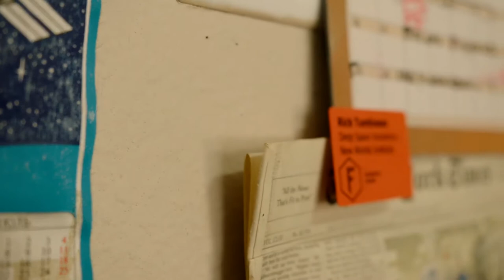Rick Tumlinson: Extra footage 1 🔴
Description: Rick Tumlinson visoins of a modern way of colonisation, and a sneak peak of his personal belongings

Contributor Information: Rick Tumlinson